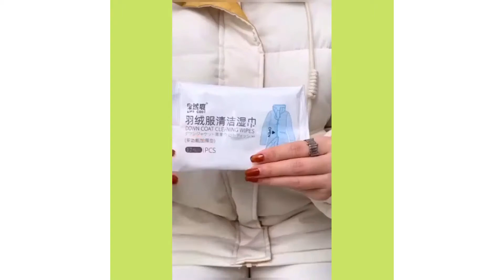Lifestyle Changing Cool Gadgets/Smart Gadgets/Kitchen/Beauty/Makeup/Home Appliances/New Inventions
𝐍𝐨𝐭𝐞:
This video is only to show the latest gadgets inventions in an entertaining way.